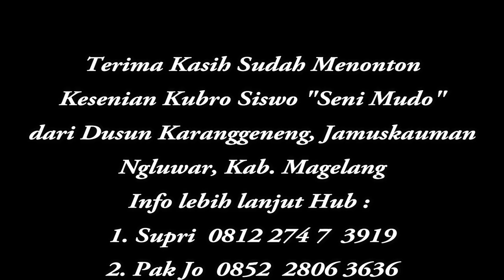Kubro Siswo "Seni Mudo" Part 2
Kesenian rakyat kubro siswo " Seni Mudo"  dari dusun Karanggeneng, Jamuskauman, Kec. Ngluwar, Kab. Magelang saat pentas di Dusun Gemampang, Kadiluwih, Kab.Magelang.
Info Kesenian Kubro Siswo "Seni Mudo" Karanggeneng Jamuskauman Hub :
1. Supri  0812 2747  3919
2. Pak Jo  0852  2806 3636